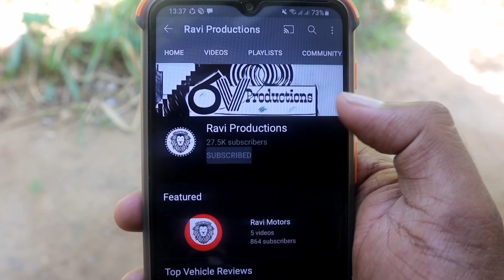Suzuki Burgman For Sale | Bike For Sale | Scooter For Sale | Second Hand Bikes Srilanka